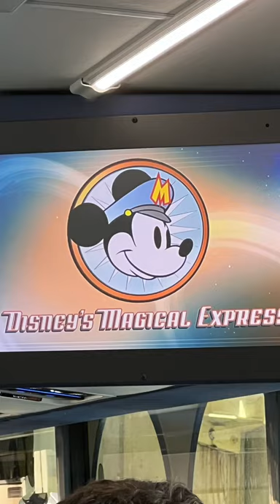Disney’s Magical Express Bus Last Month December 2021